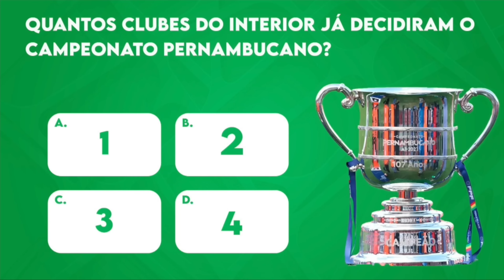SUPER BANCADA | 12-10-2024 COM A VITÓRIA DO SPORT, O SANTA, O NÁUTICO E CHARLES MUNIZ!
SUPER BANCADA COM A VITÓRIA DO SPORT SOBRE O NOVORIZONTINO, O SANTA CRUZ, O NÁUTICO, OS VÍDEOS ENGRAÇADOS E A PRESENÇA DO TREINADOR CHARLES MUNIZ!